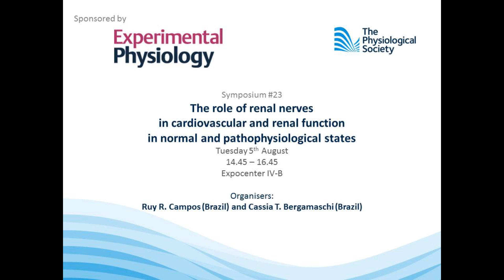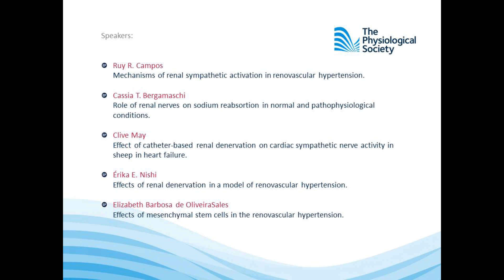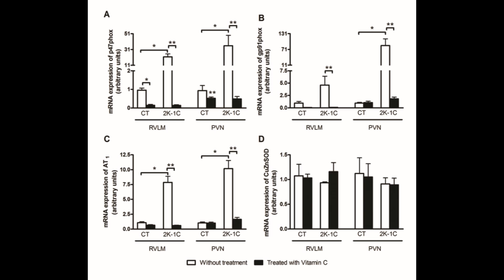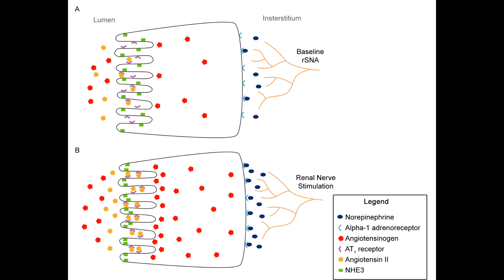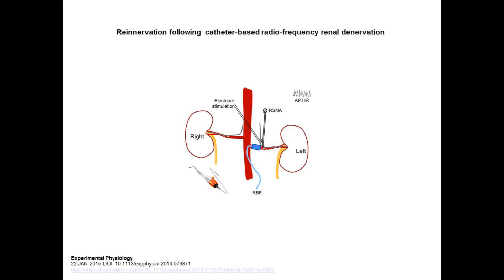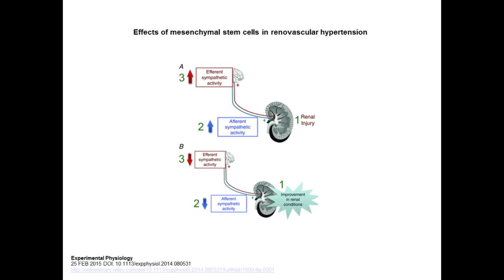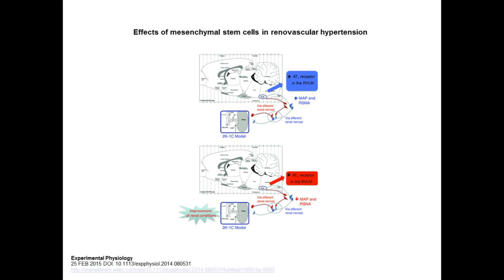The role of renal nerves in cardiovascular and renal function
Reports from this Symposium are published in the May 2015 issue of Experimental Physiology

Presented by Clive N. May, Principal Research Fellow, Florey Institute of Neuroscience and Mental Health, University of Melbourne, Victoria, Australia

Symposium #23: The role of renal nerves in cardiovascular and renal function in normal and pathophysiological states
Tuesday 5th August
14.45 – 16.45
1st PanAmerican Congress of Physiological Sciences “Physiology without borders” Iguassu Falls, Brazil, August 2014, Expocenter IV-B

Organisers:
Ruy R. Campos (Brazil) and Cassia T. Bergamaschi (Brazil)